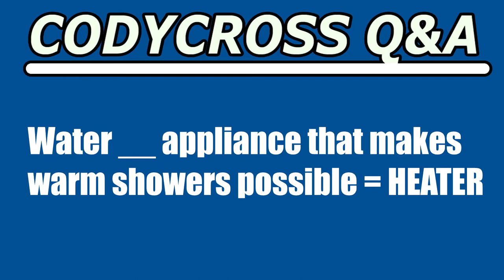Water appliance that makes warm showers possible (CodyCross Crossword Answer)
Water appliance that makes warm showers possible answer